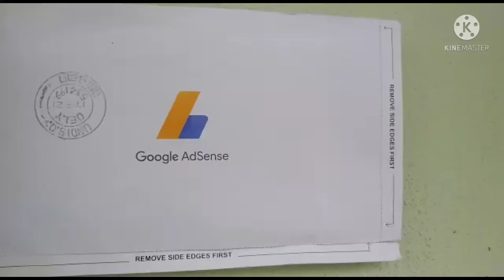నాకు యూట్యూబ్ నుంచి Google AdSense PIN వచ్చింది అదే మీ సపోర్టు వాళ్ళనే వచ్చింది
నాకు యూట్యూబ్ నుంచి గూగుల్ యాడ్సెన్స్ పిన్ని వచ్చింది ఇది మీ సపోర్ట్ వల్లే వచ్చింది మీ అందరికీ నా ధన్యవాదాలు

rani kitchen kuwait

ఈ వీడియో నచ్చితే లైక్ చేయండి షేర్ చేయండి సబ్స్క్రైబ్ చేయండి వీలైతే ఫాలో అవ్వండి ప్లీజ్ ఫ్రెండ్స్